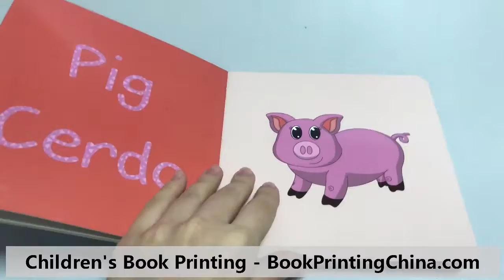Hardcover Children's Book Printing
This book is very colorful and funny. Do you need hardcover Children's Board Book printing service?